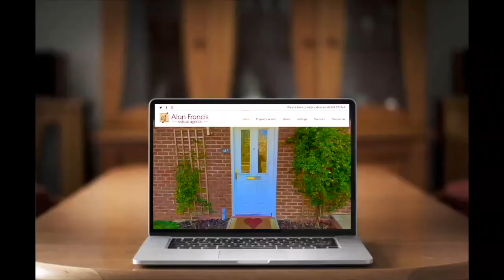LET AGREED - Polruan Place, Fishermead £1050pcm